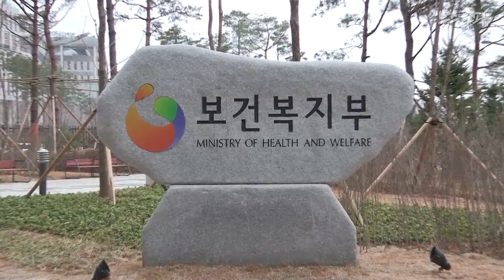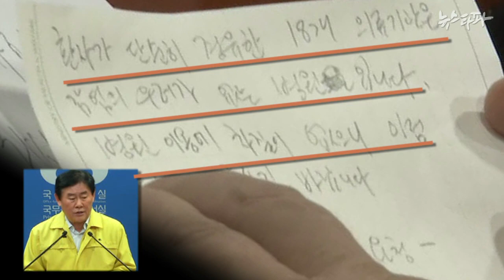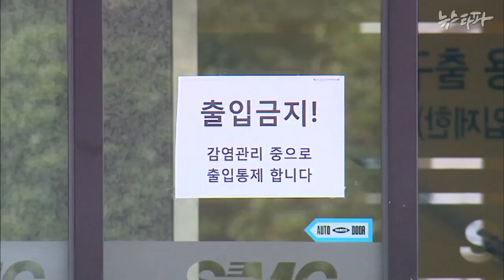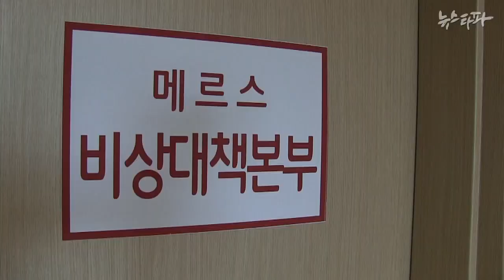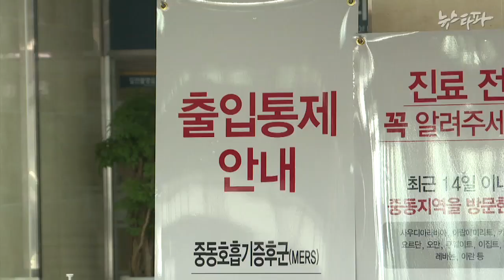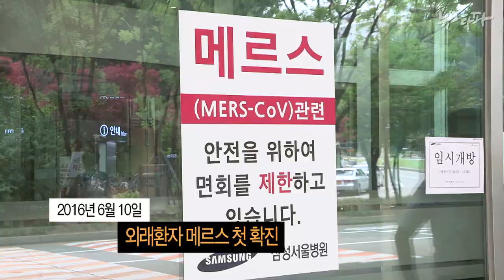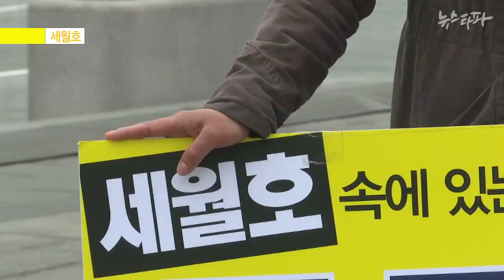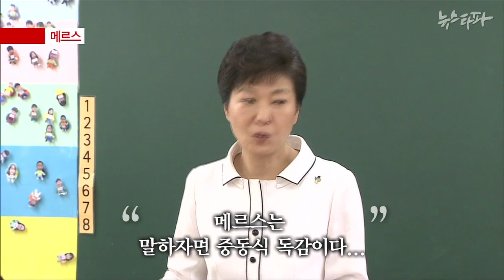뉴스타파 - 환상의 콤비...BH와 삼성(2015.6.18)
1.‘BH 지시’ 대국민 거짓말...“경유병원은 안전”
2.삼성에 뚫린 ‘국가 방역’
3.삼성서울병원 일대, 불안한 주민들...
4.메르스와 세월호, 닮은꼴 키워드 5가지